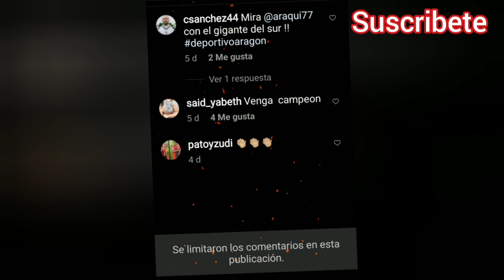Exatlon Avance | ¡Pato Insiste en que su equipo no vale la pena! | No competirá igual por su equipo!